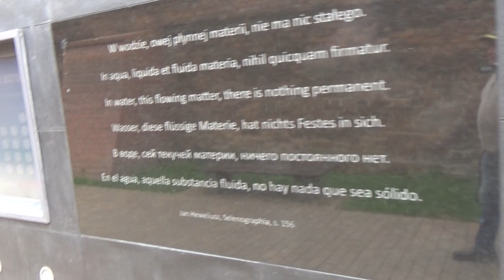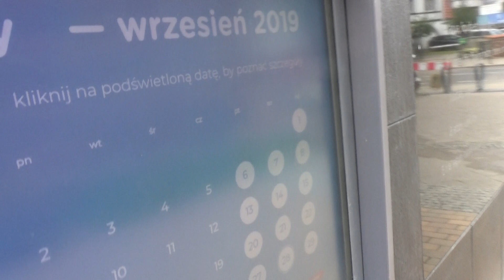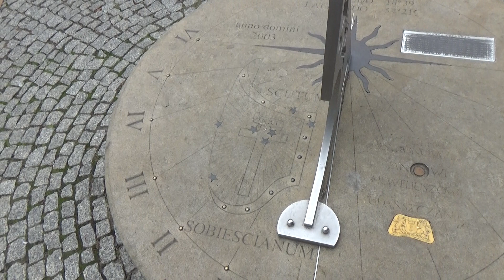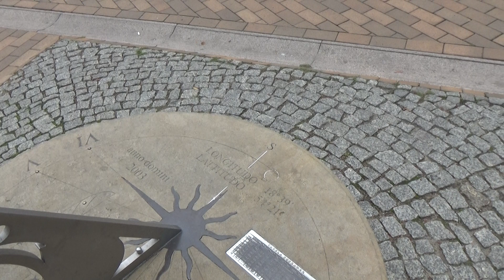W GDAŃSKU ZATRZYMANY JEST REMONT WIELKIEGO MŁYNA I KOSZĄ TRAWNIKI...NIEPOTRZEBNIE!?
Jest w Gdańsku przy ulicy Rajskiej FONTANA za 5 milinów i Wielki Młyn z niedokończonym remontem - robotników tam brak?Dlaczego nic się tam nie robi mimo otwartego dachu a zaraz deszcze i zima, o co tu chodzi.Za to na placu Jana Heveliusza gdańskiego Astronoma koszone są trawniki .zupełnie niepotrzebnie, szkoda paliwa i roboczogodzin!?Dziwna to gospodarka naszych Władz Gdańska , jak widać na filmie.

Pomorska TELEWIJZA NARODOWA
red.Sławomir Ziembiński